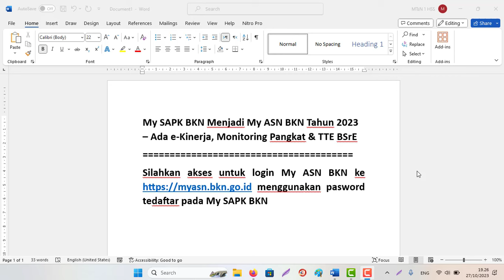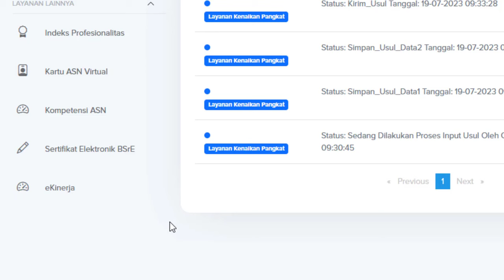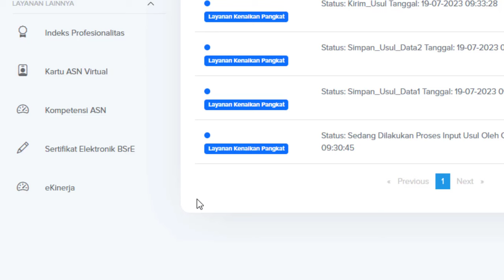My SAPK BKN berubah Menjadi My ASN BKN Tahun 2023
My SAPK BKN Menjadi My ASN BKN Tahun 2023 – Ada e-Kinerja, Monitoring Pangkat & TTE BSrE
Silahkan akses untuk login My ASN BKN ke menggunakan pasword tedaftar pada My SAPK BKN